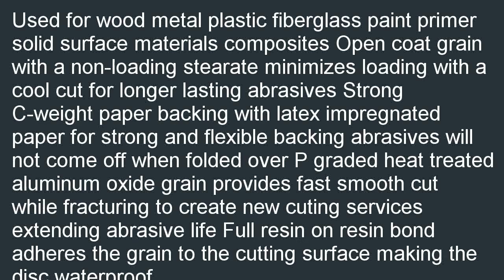Sungold Abrasives 024196 5 Inch by 8 Hole 600 Grit Premium Plus C Weight Pa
Compare  B005YUJXOK/?tag=newyaka-20 Sungold Abrasives 024196 5-Inch by 8 Hole 600 Grit Premium Plus C Weight Paper Hook and Loop Discs, 25-Pack discount. We can help you find cheap prices near you: Sungold Abrasives 024196 5-Inch by 8 Hole 600 Grit Premium Plus C Weight Paper Hook and Loop Discs, 25-Pack.